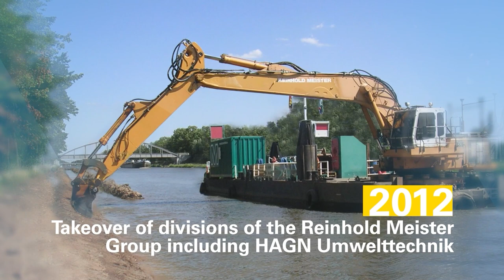SUCCESS through CONFIDENCE | The story of Felbermayr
Felbermayr Holding as we know it today started back in 1942. This year heralded the founding of the company with just one truck for short-haul transport – a company which has since flourished into a successful business that is active all over Europe.

The company owes its development both to organic growth and to numerous takeovers. Felbermayr Holding is now run by the third generation of the Felbermayr family, Horst and Andrea Felbermayr, who are supported by the managers of the numerous individual departments within the company.